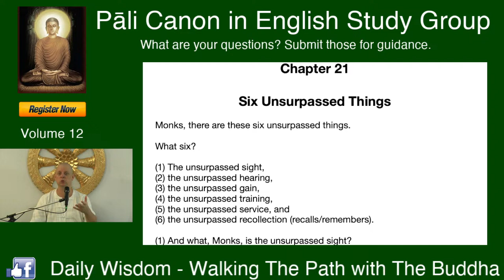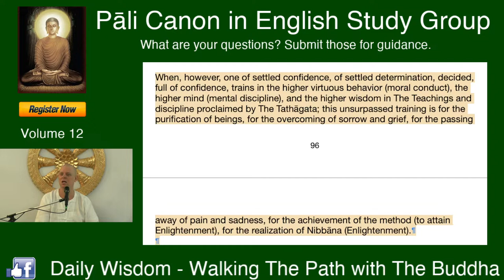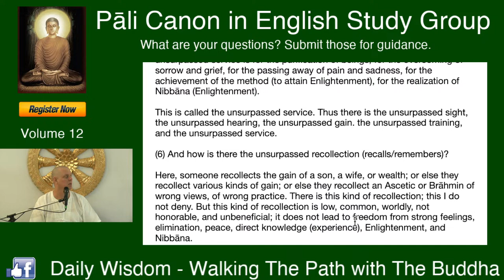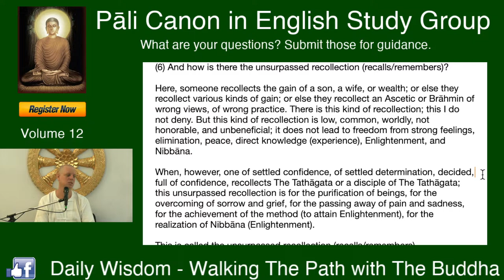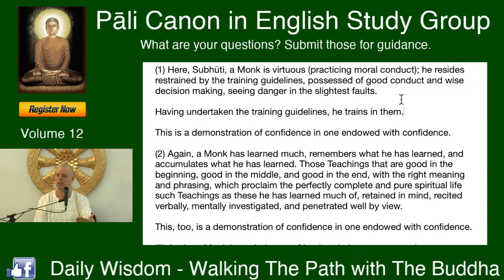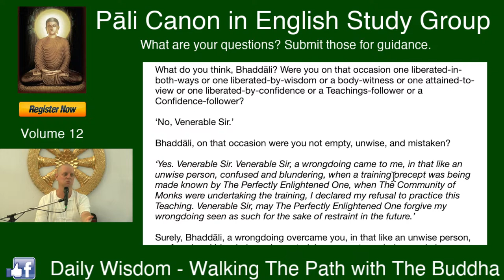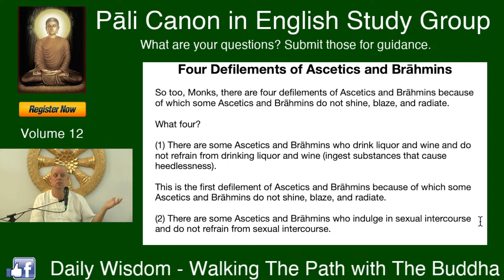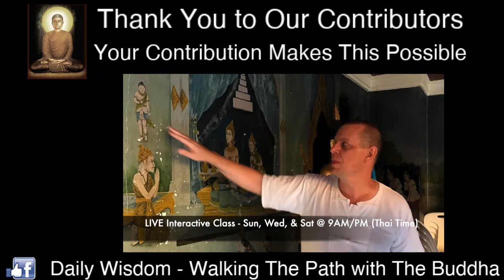(Pali Canon Study Group) Lowly Arts - Volume 12 - (Chapter 21-30) at Wat Tung Yu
In this LIVE Stream and Interactive Learning Session, David will guide you in understanding the Pali Canon in English through The Words of The Buddha which will help you to learn, reflect, and practice The Teachings of Gotama Buddha on The Path to Enlightenment.

Password: 999999